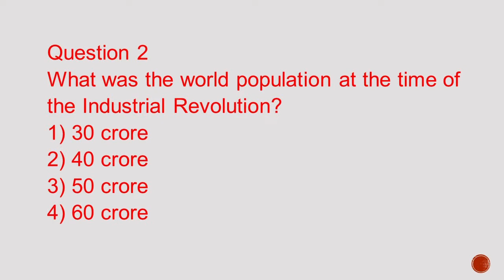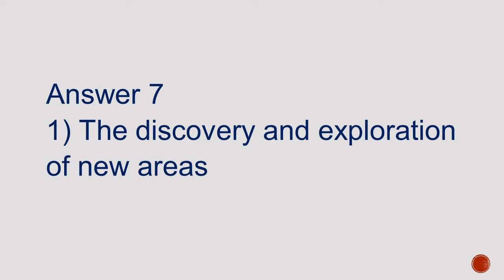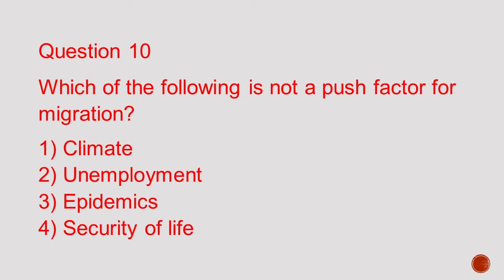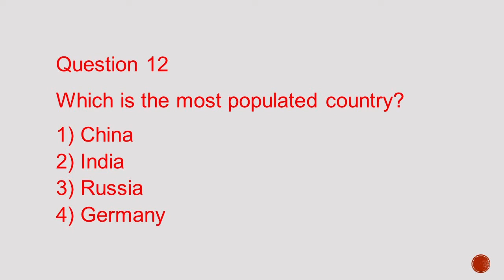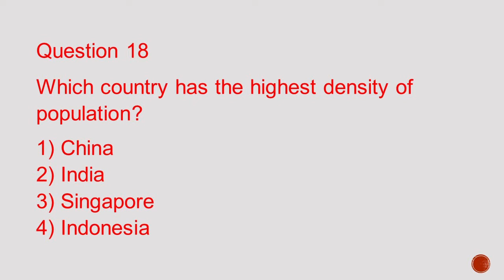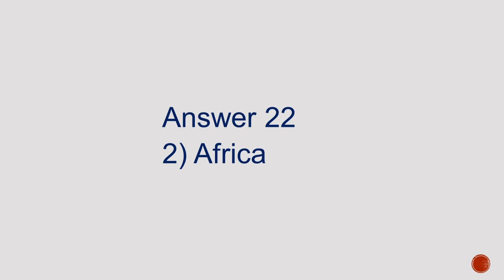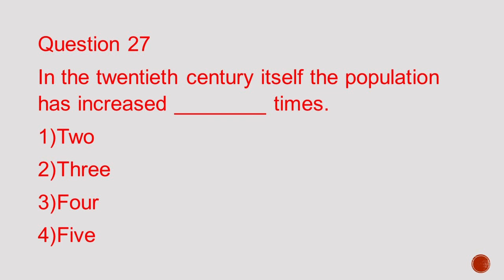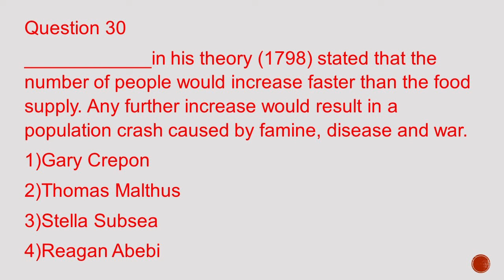141 || MCQs CH 2 12TH GEOGRAPHY (FUNDAMENTAL OF HUMAN GEOGRAPHY) || CH 2 THE WORLD POPULATION MCQs